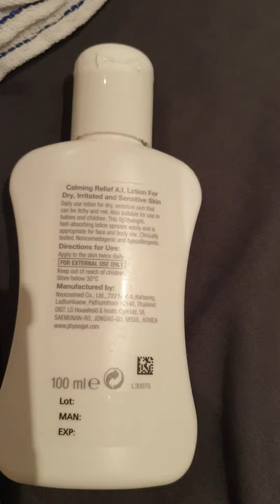August 25, 2023(4)